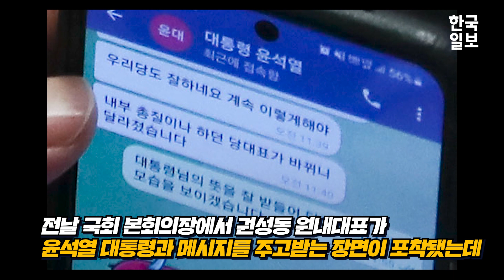'내부 총질' 문자 논란에 고개 숙인 권성동 "제 프라이버시도 보호받아야"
27일 국민의힘 권성동 당 대표 직무대행 겸 원내대표가 전날 윤석열 대통령과의 문자 메시지 대화 내용이 보도된 것에 대해 사과했다.

권성동 대행은 이날 국회에서 기자들과 만나 이 같은 입장을 밝히며 고개를 숙여 사과했다.

이어 "사적인 문자가 본의 아니게 유출됐기 때문에 그 내용에 대한 질문에는 확인하지 않는 걸 원칙으로 한다" "제 프라이버시도 보호받아야 하기 때문"이라고 말하는데...

질문을 받지 않고 원내대표실로 들어간 권성동 대행. 일정을 위해 권 대행이 원내대표실에서 나오자 질문이 쏟아지는데...

그는 기자들의 쏟아지는 질문에 어떻게 답했을까?